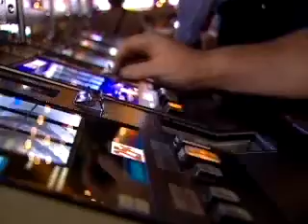Gaming Cage Worker Career Video